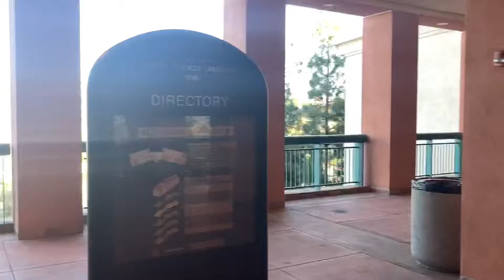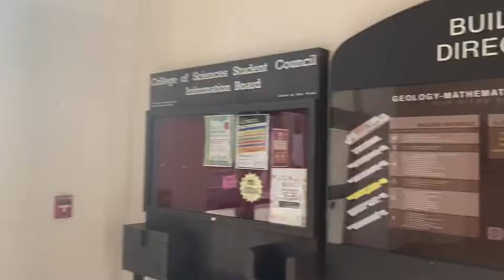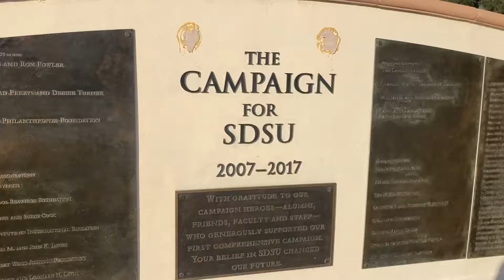Let’s go to San Diego State University. SDSU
Going to one of my favorite Universities, SDSU. This was my first time going to this school since March 2020. And it kinda feels like meeting up with an old friend. And that nothing as change. So I hope you like the video !!!